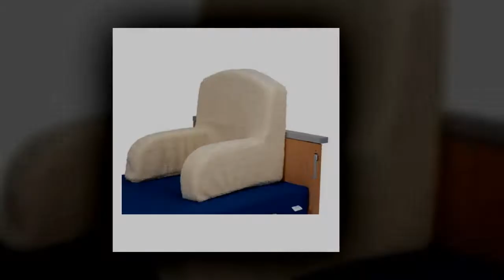New Large Bed Rest Pillow